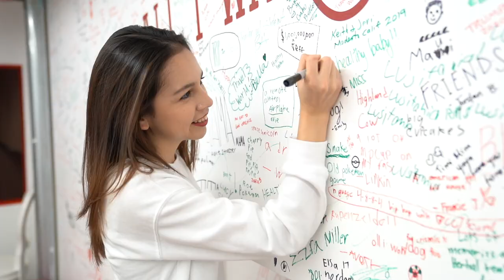a taekwondo vlog with donavan barrett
putting together a taekwondo demo with @donavantkd in less than an hour and performing in front of both of my martial arts schools for belt graduation!

- samy